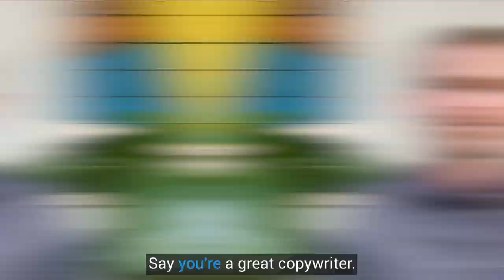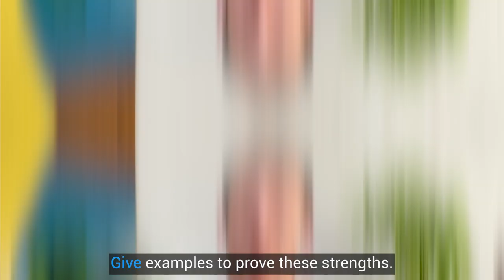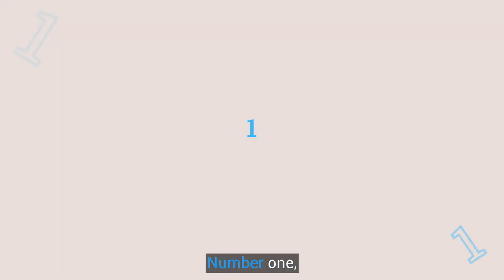Unfair advantage Course Selling Promotional Video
It's Ammar Here from Team AR. We are a Team of Video Editors & Motion Graphics. We are Giving Our Professional services Video Editing, Motion Graphics, Video Ads, 2d animation, Wedding & Family, Youtube, Corporate, Gifs, Websites & Apps  & Much More.

      You can Hire us for your Video Project.